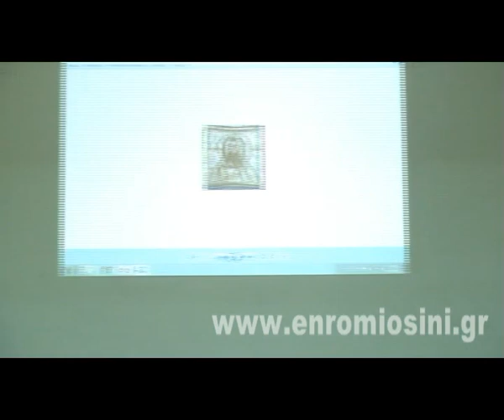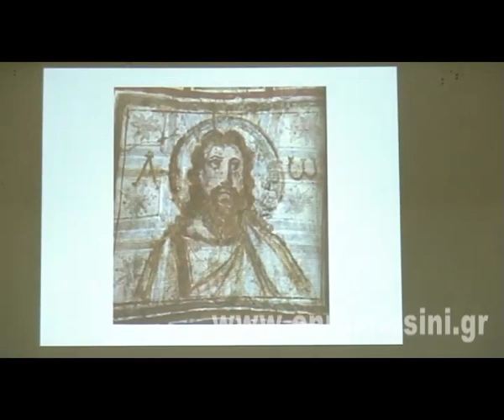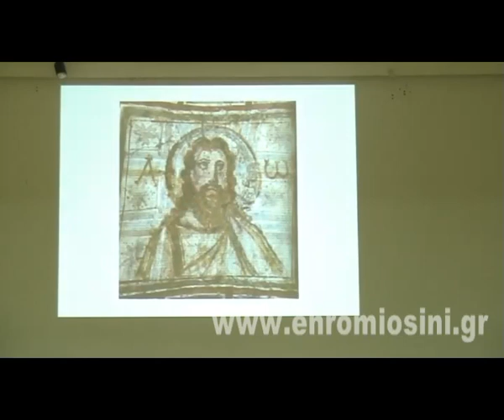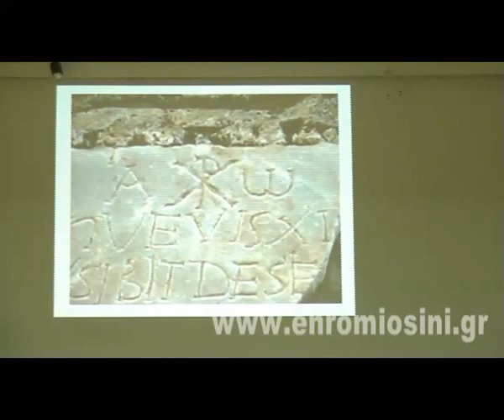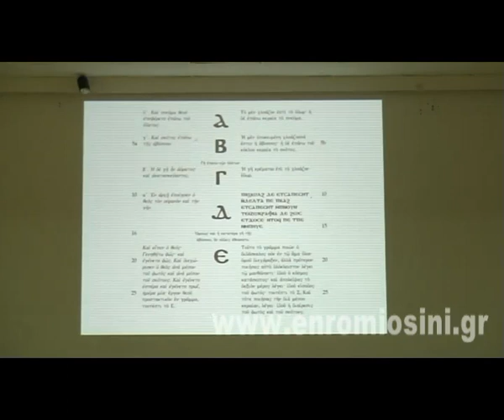ΕΚΔΗΛΩΣΗ: ΤΗ ΓΛΩΣΣΑ ΜΟΥ ΕΔΩΣΑΝ ΕΛΛΗΝΙΚΗ – ΕΔΕΣΣΑ - 2014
Ομιλία για την Ελληνική Γλώσσα που διοργάνωσε η Ενωμένη Ρωμηοσύνη στην Έδεσσα , στις 21 Σεπτεμβρίου 2014
Τίτλος :"Την γλώσσα μου έδωσαν Ελληνική"
Μιλούν ο καθηγητής Κωνσταντίνος Γανωτής και ο καθηγητής Βασίλειος Σαρρής.
Υπόψη ότι η εν λόγω ομιλία έγινε στα πλαίσια διημέρου εκδηλώσεως (20-21/9/2014) με τίτλο,  όμοιο με τον τίτλο της ομιλίας.